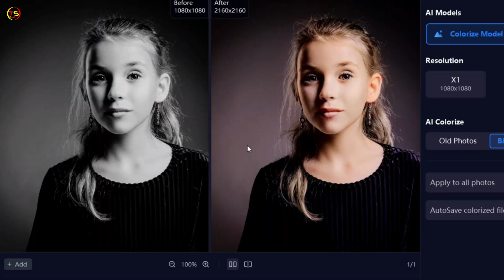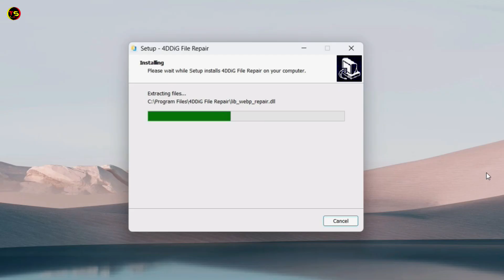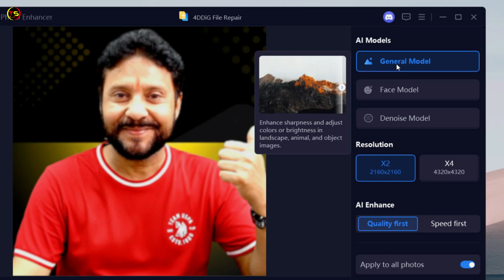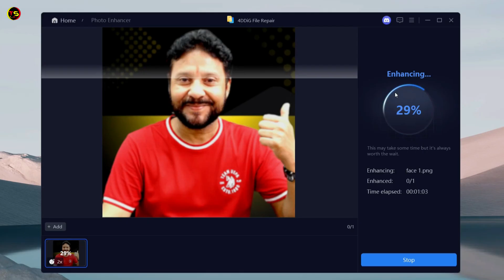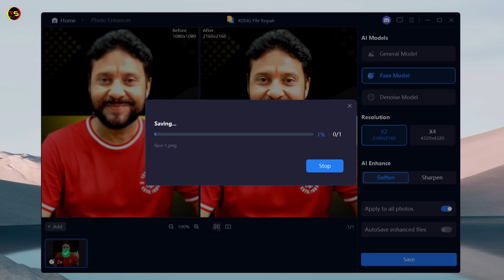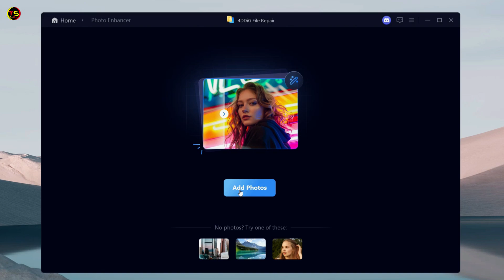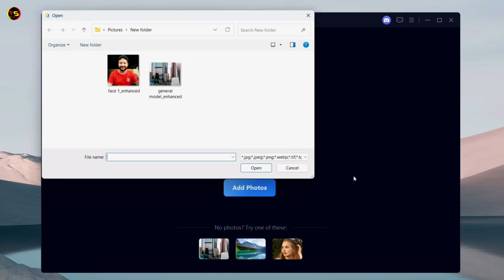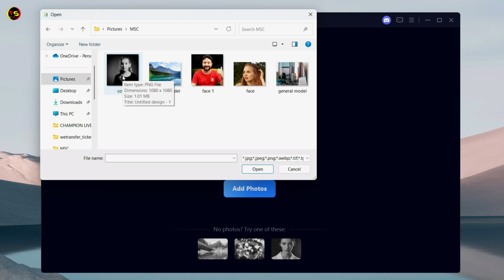One Click To Enhance Your Photo Quality | Hot AI Image Upscaler in 2025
Friends, In this video, we are exploring 4DDiG AI Photo Enhancer – an advanced tool that helps you restore, enhance, and upscale photos with just one click. Whether you have old, blurry, pixelated, or low-quality images, this AI-powered software can make them crystal clear and high-resolution instantly.
दोस्तों आज के वीडियो में मैं आपको बताऊंगा कि आप अपनी पुरानी फोटो को HD और Clear कैसे बनाएं।
✅ Key Features Covered in This Video:

AI-powered photo enhancement

Fix blurry or pixelated images

Restore old photos with better quality

Convert low-resolution images into HD

One-click simple process for beginners

👉 If you want to bring your memories back to life or enhance your photos for professional use, this tool is a must-try!

TECHNO SHYAM SOCIAL
THINGS YOU NEED TO KNOW

पुरानी फोटो को HD और Clear कैसे बनाएं